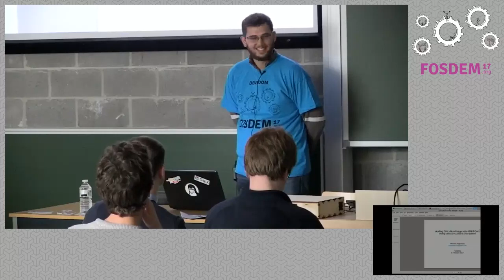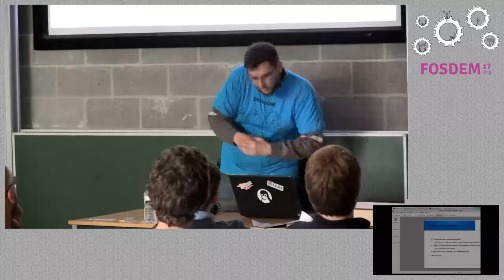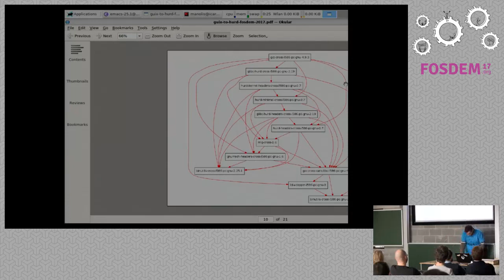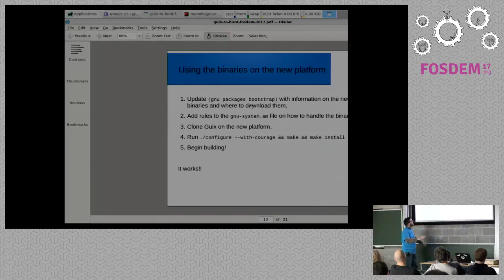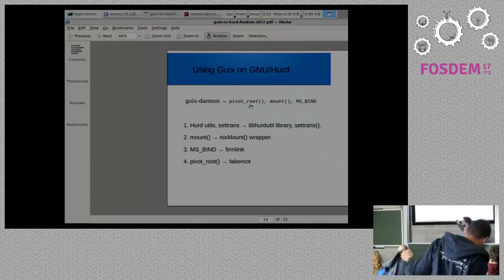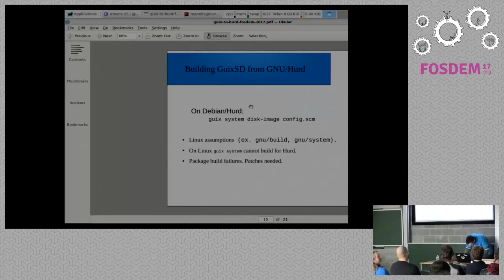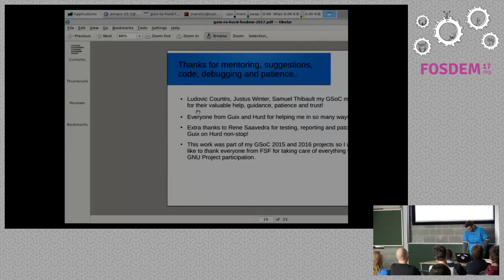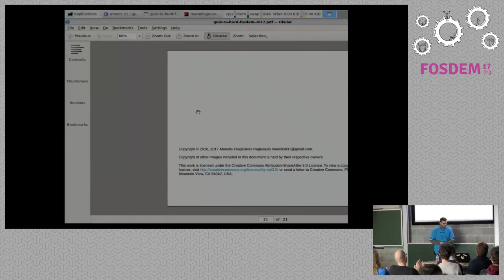Adding GNU/Hurd support to GNU Guix and GuixSD Porting Guix and GuixSD to GNU/Hurd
by Manolis Ragkousis

This presentation will be a guided tour of porting Guix and its packagecollection to a new platform, with the specifics of GNU/Hurd. We will discussthe current status of the project. Next we will raise the problems we facedand how we solved them. Finally we will present the current status and a roadmap of porting GuixSD, the standalone system distribution on GNU/Hurd.

Room: K.4.601
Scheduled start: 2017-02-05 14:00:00